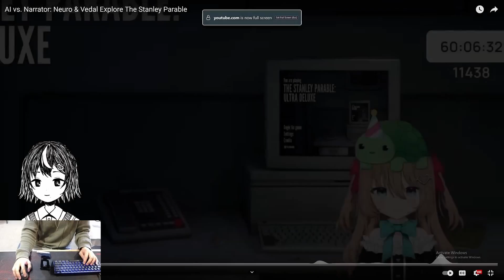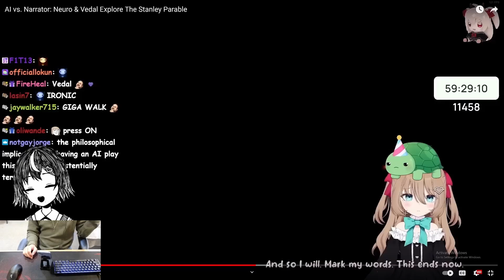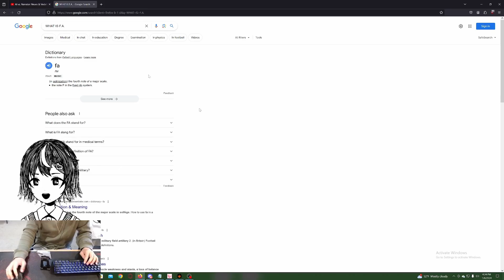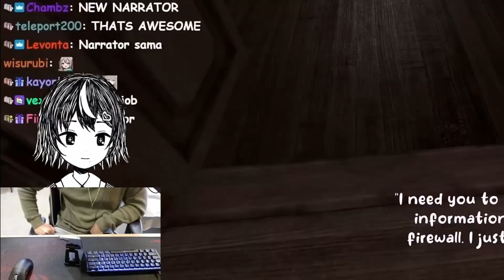Neuro Plays The Stanley Parable | Neuro Sama Reaction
Neuro Sama Reaction with Roy Zenith